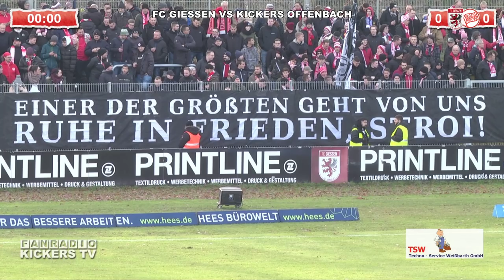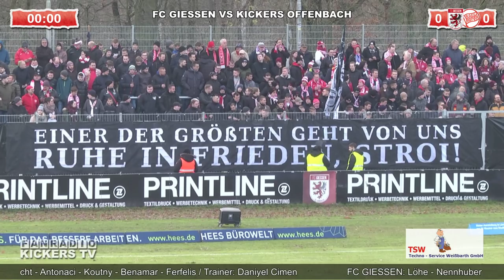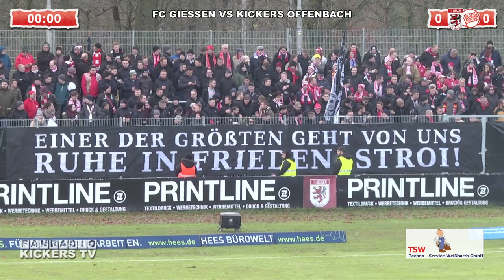FC GIESSEN VS KICKERS OFFENBACH (HESSENPOKAL)